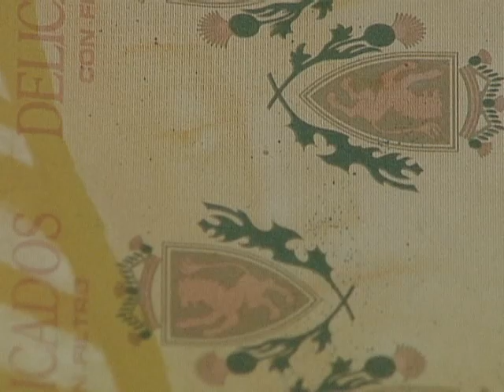Aparece imagen de virgen de Guadalupe en cartón de cigarrillos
La Familia Juárez Salazar, del municipio de San Mateo Atenco asegura que la imagen de la Virgen de Guadalupe apareció en un cartón de cigarros que tenían en su hogar hace doce años. Reportera: Ginarely Valencia.